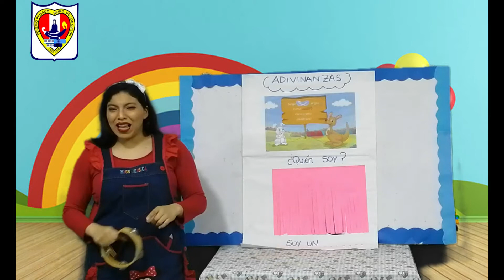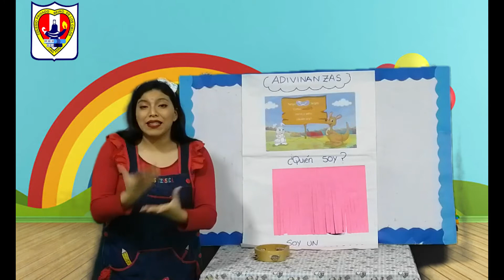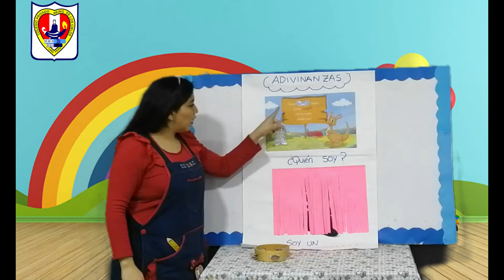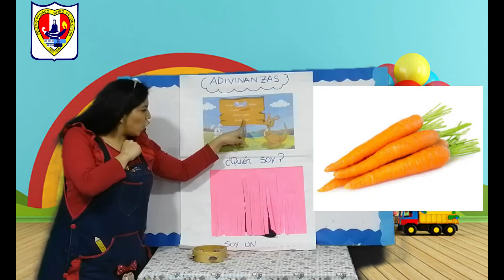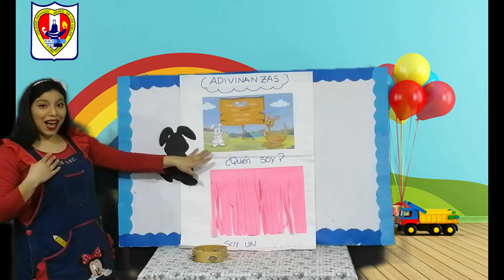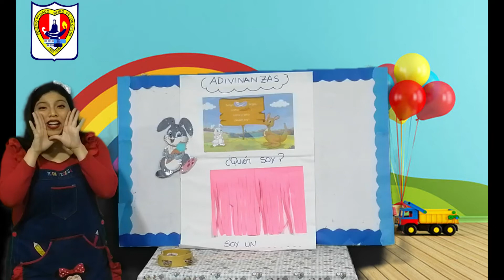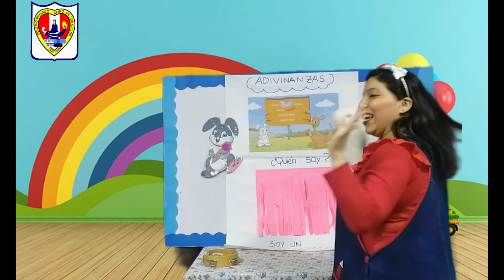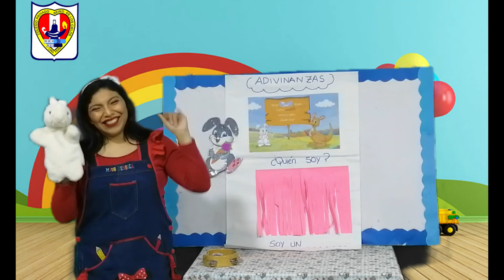Adivinanzas- Inicial 02 años